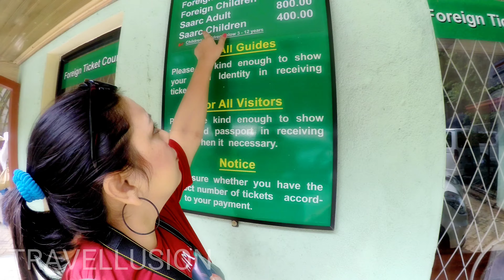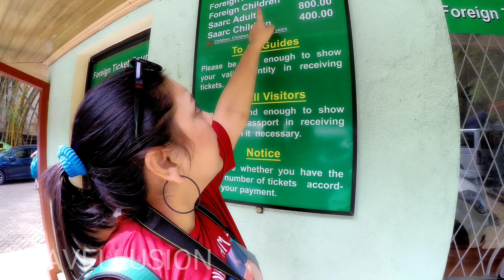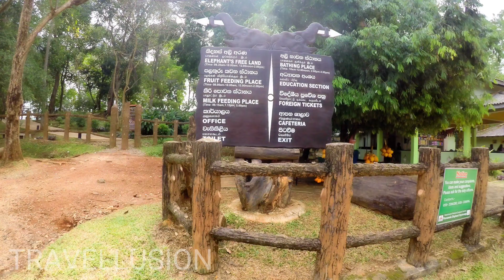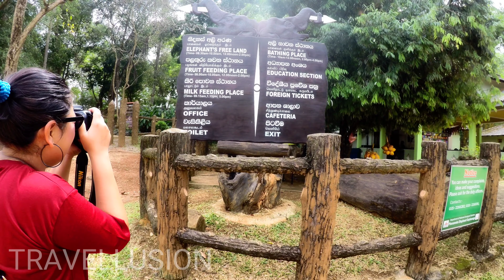Srilanka 2019 | Colombo Airport to Kandy | Enroute Pinnawala Elephant Orphanage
This video is about our first day in Srilanka where we visit Kandy from Colombo Airport enroute Pinnawala Elephant Orphanage.

Next week we will be posting part-2 of this video covering entire Kandy tour.